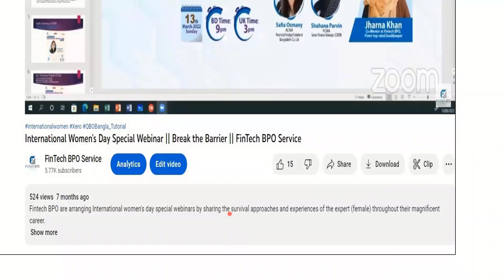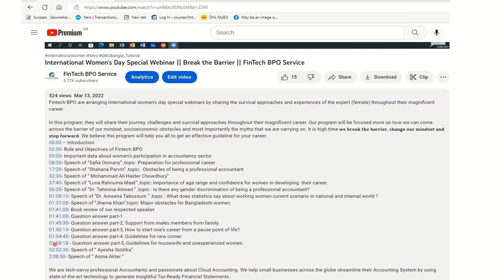QuickBooks Online Bangla Tutorial Promo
FintechBPO is a tech-savvy professional Accountant and passionate about Cloud Accounting. We help small businesses across the globe streamline their Accounting System by using state-of-the-art technology to generate insightful Tax-Ready Financial Statements.